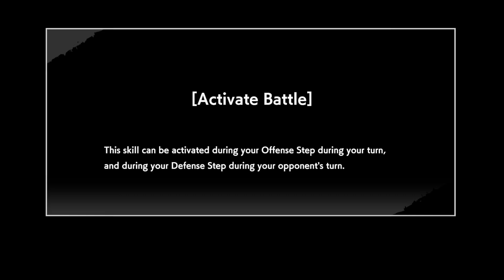Fusion World God Rank? Completed It Mate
I made god rank on the Dragon Ball Super Card Game Fusion World digital client!  I run through a couple of my games showing my thought process (and misplays).